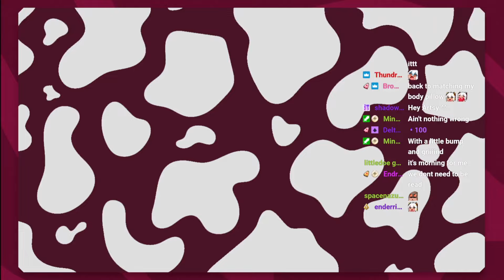Your Favorite Moocubus Has Returned | ArtsyVRC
It's nice to see you again! 🤗😅
★ Be sure to follow Artsy down below! ★

★ Only if you can, thank you for your support!